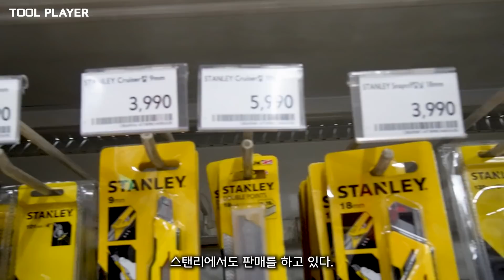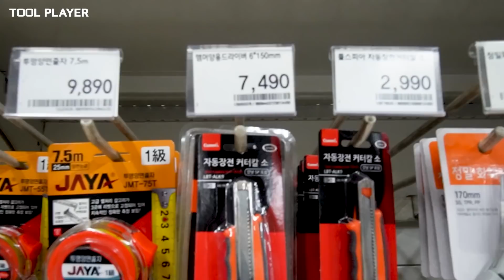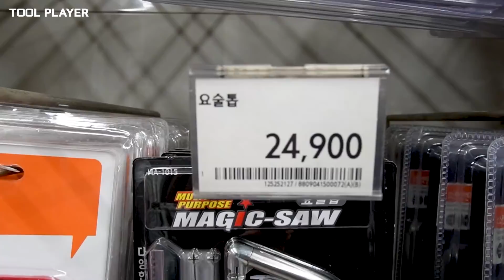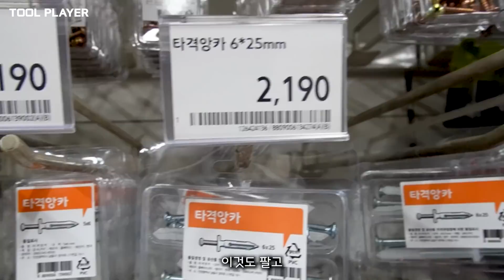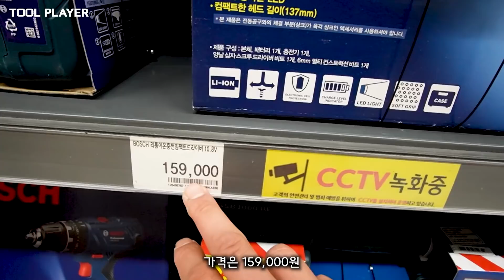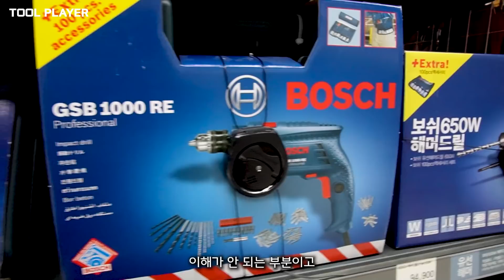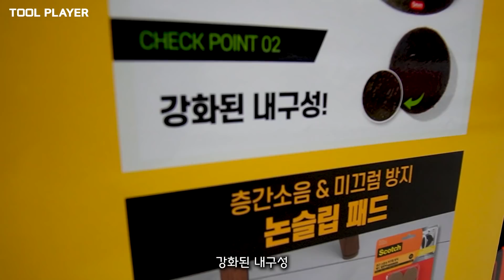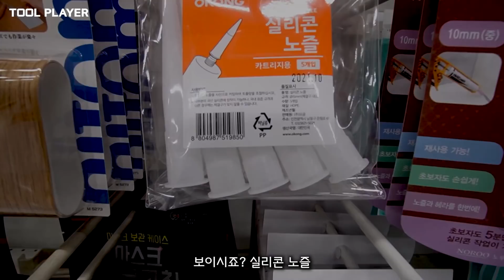남자들만 아는 이야기!! 홈플러스 공구매장 방문!! (스탠리 보쉬 3M)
조금이나마 도움이 되셨길 바람니다!!
다음은 어디로 가볼까요?